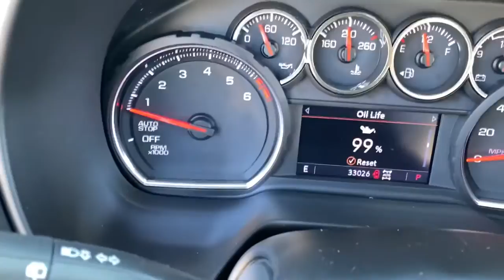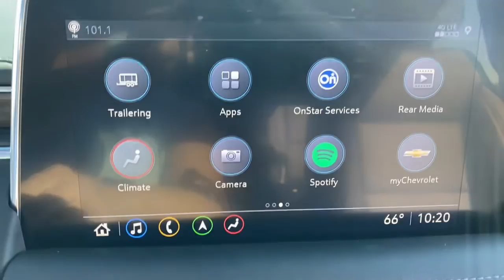2021 Chevrolet Tahoe Waterford, Clarkston, Bloomfield Hills, White Lake, West Bloomfield 217227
Satin Steel Metallic Used 2021 Chevrolet Tahoe available in 475 Summit Drive, Waterford, Michigan at Joe Lunghamer Chevrolet. Servicing the Waterford, Clarkson, Bloomfield Hills, White Lake, West Bloomfield, MI area.

2021 Chevrolet Tahoe LT - Stock#: 217227 - VIN#: 1GNSKNKD5MR377402

Preferred Equipment Group 1LT|Rear Media & Nav Package|9 Speakers|AM/FM radio: SiriusXM with 360L|Bose 9-Speaker Stereo Audio System Feature|HD Radio|Premium audio system: Chevrolet Infotainment 3|Radio: Chevrolet Infotainment 3 Plus System|Radio: Chevrolet Infotainment 3 Premium System|SiriusXM Radio w/360L|Air Conditioning|Automatic temperature control|Front dual zone A/C|Rear